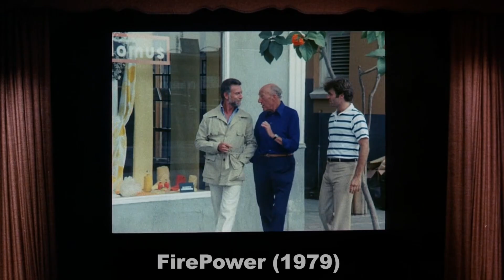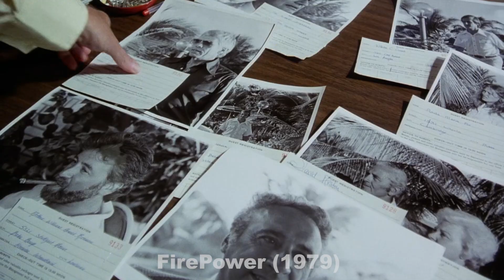Action-Packed Thriller | Mafia, Revenge & Explosions Movie recap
An action-packed thriller that plunges viewers into a world of mafia intrigue and high-stakes revenge. Follow the gripping tale of mercenaries on a mission, featuring explosive stunts, intense gunfights, and heart-pounding car chases @blueeyecinema5384